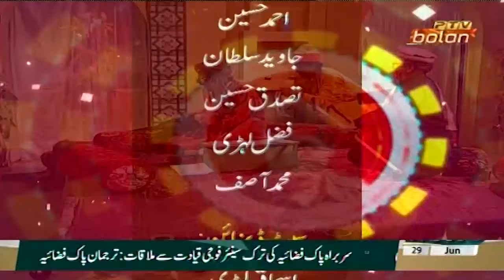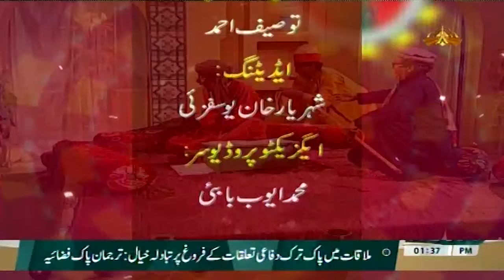Brahui drama serial shair khaan episode 01 ptv bolan